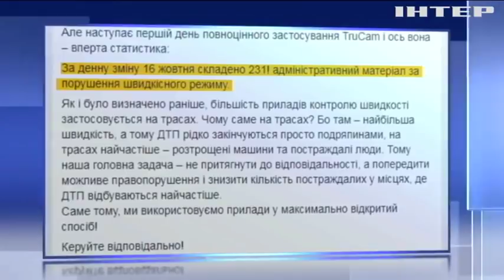Новости 7:00, выпуск за 24 октября 2018 года